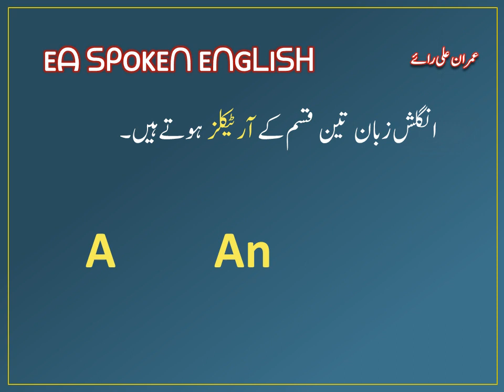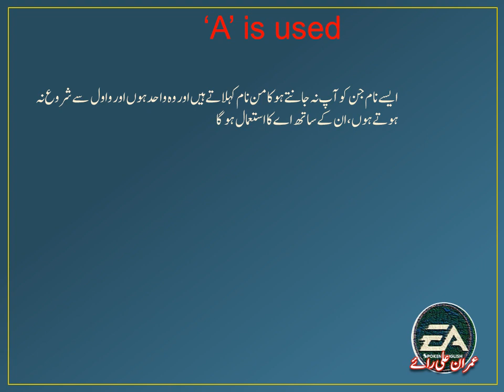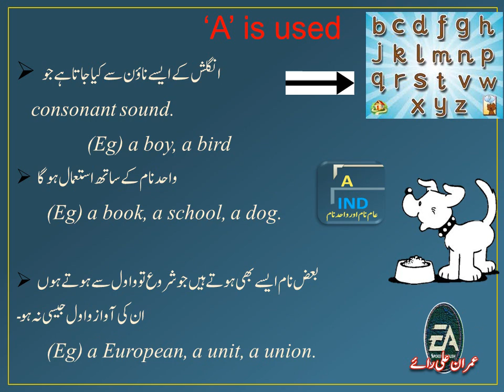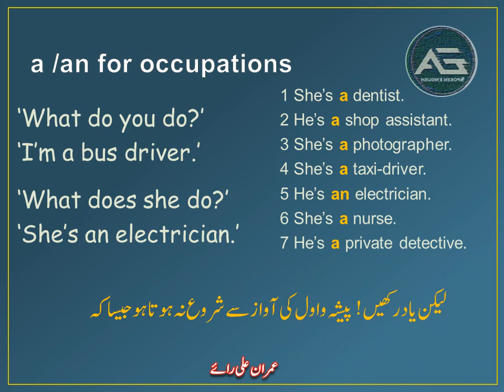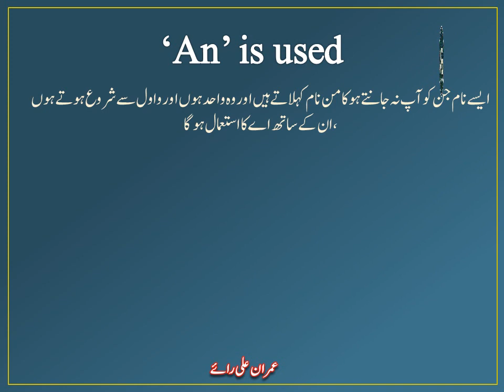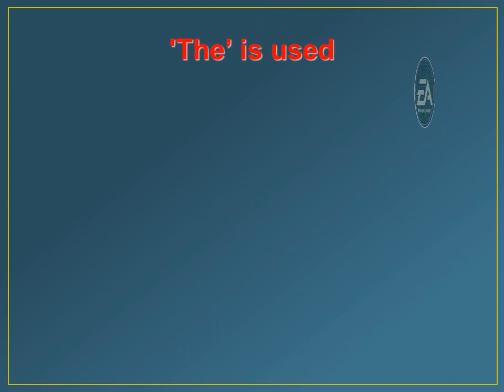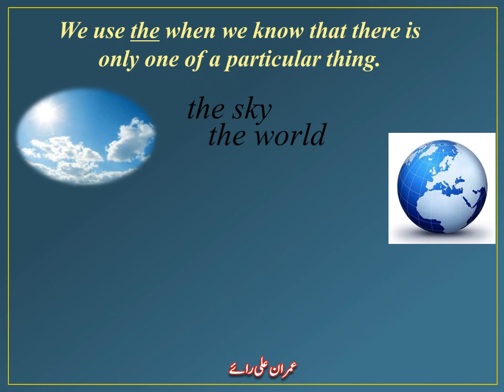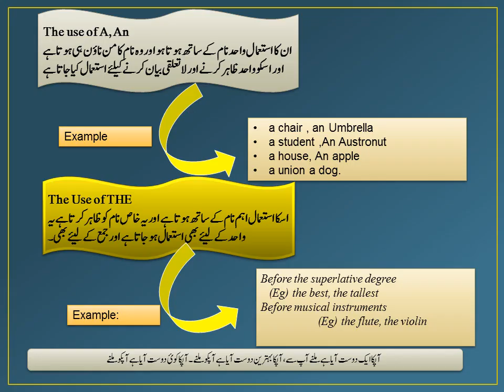English Articles | A An The | Learn in Urdu Hindi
Emran Ali Rai is An English Teacher in Pakistan
He is learnt from British Council, he is IELTS Trainer here is his Contact Detail:
Skype: EaSpokenEnglish